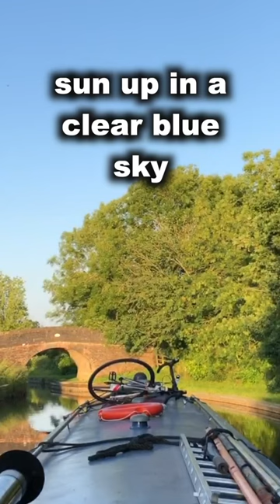Things that go BOAT in the night!